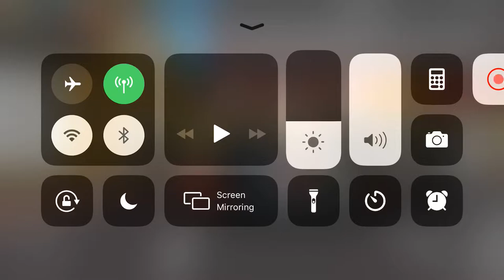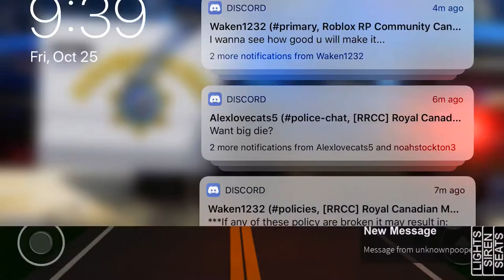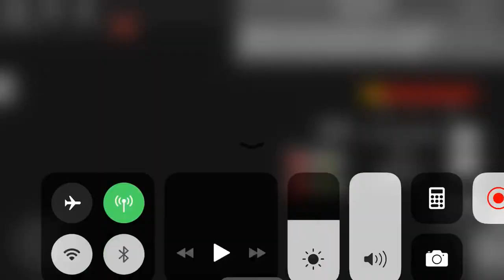CBCST Patrol1- Quite shift